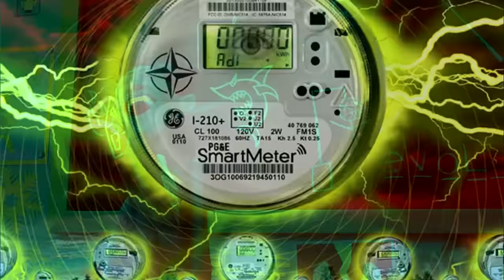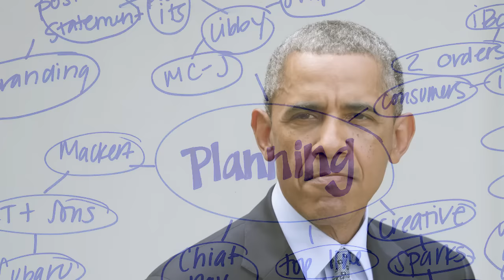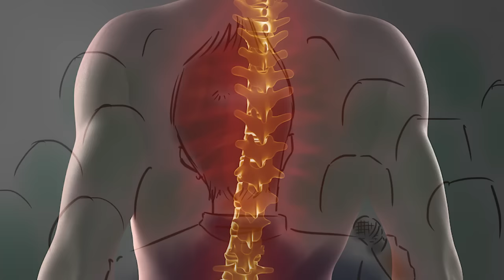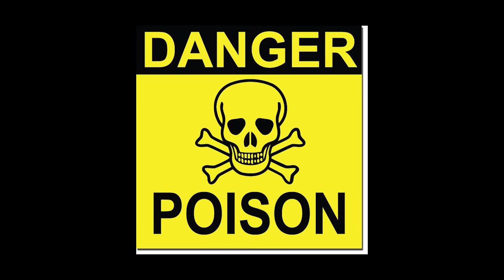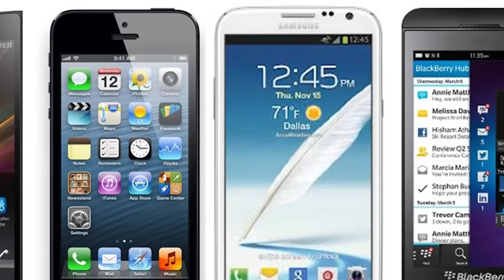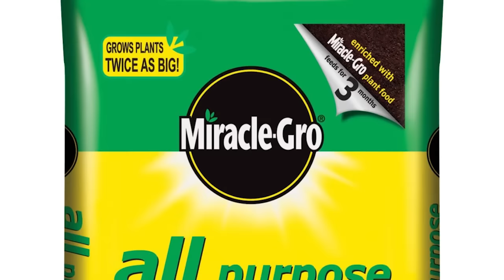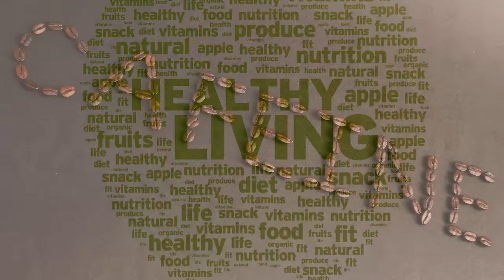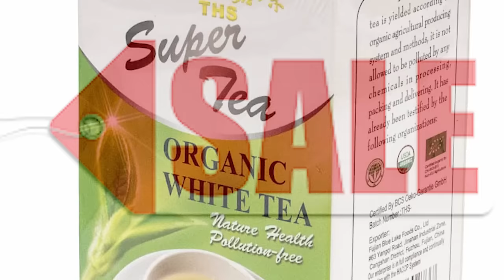Jeff Rense & Ronnie McMullen - Voyeurism, Gun Control & The Media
Clip from November 04, 2015 - guest Ronnie McMullen on the Jeff Rense Program.